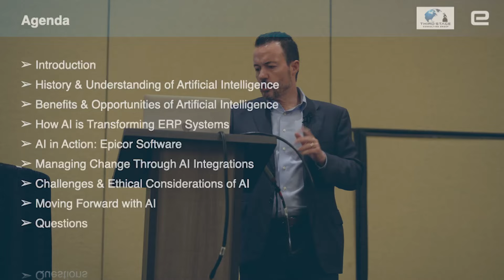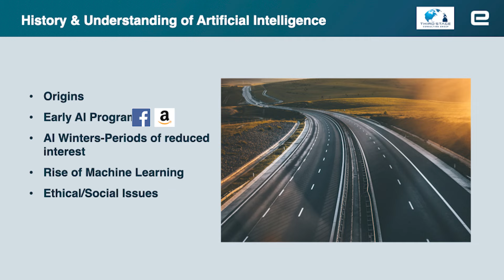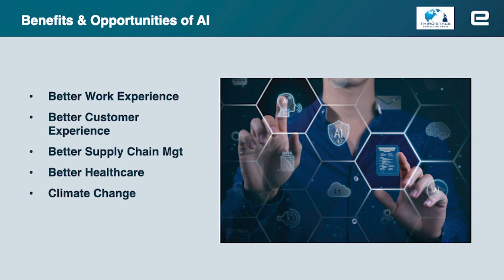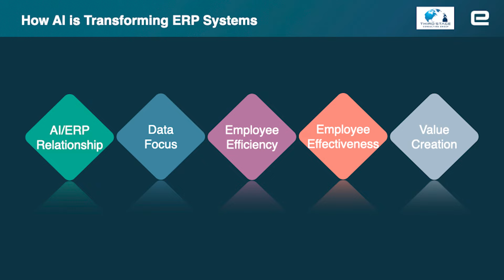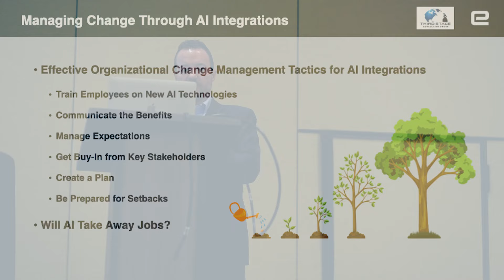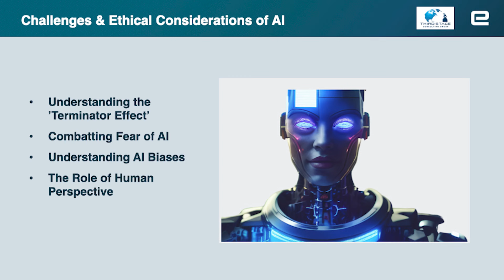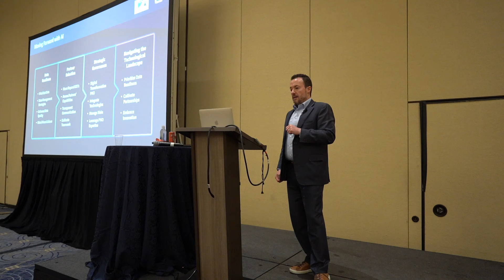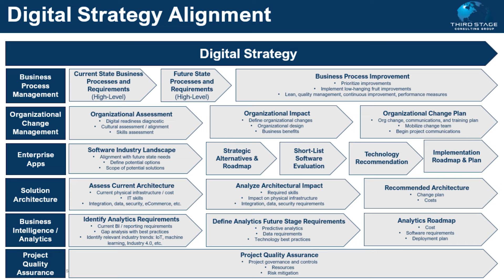Artificial Intelligence Strategies and Examples for Manufacturing Companies [Keynote Presentation]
Navigating AI in manufacturing involves using smart technology to improve production processes, enhance quality control, and predict maintenance needs.
In this Keynote Presentation from Epicor Insights, I will cover various topics such as these and also discuss managing change and a forging a path forward in today’s world of Artificial Intelligence.

📩 Got Questions?